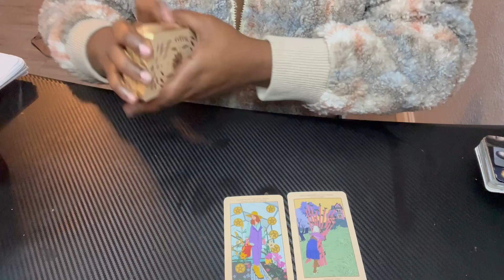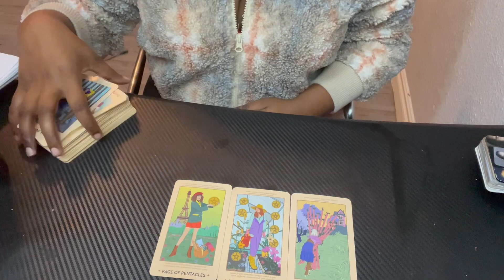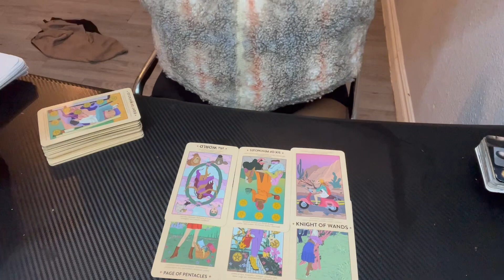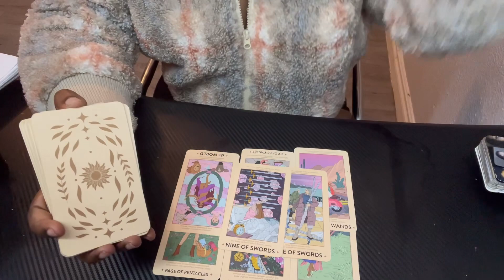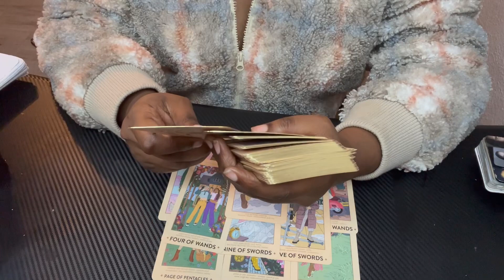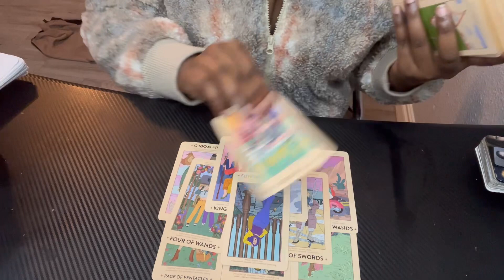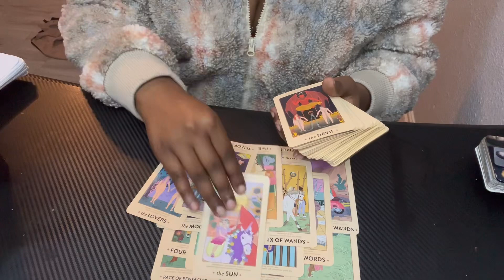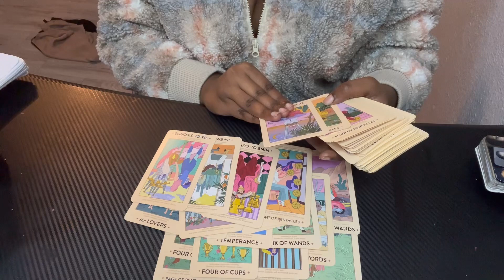Libra ♎️ Restroom Break Reading :Next 72 Hrs